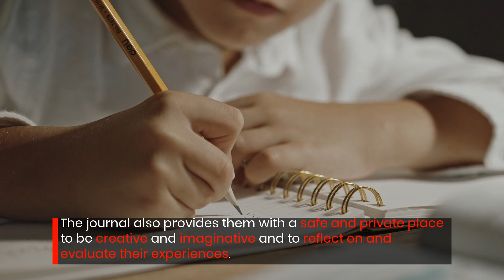Mindfulness Journal For Children Has Guided Activities & Illustrations Teaching Honesty & Compassion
If you want your children to have strong values and a solid moral foundation consider getting them the My Values Journal! to find out more.